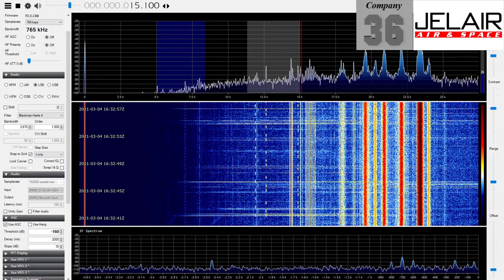Russian Alpha navigation (RSDN-20) with 4 beacons audible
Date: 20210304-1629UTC